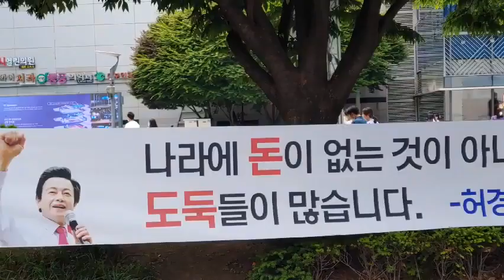허경영 알리기에 애 쓰는 사람들...언젠가는 역사가 그들을 기억할것이다!